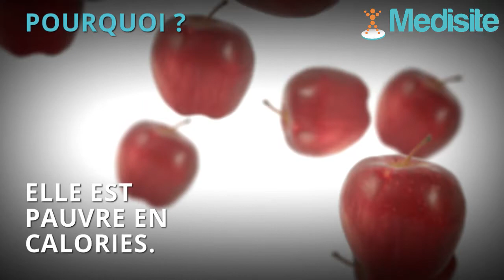Top 3 des aliments sucrés qui font mincir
Malgré ce que l'on peut croire, il y a des aliments sucrés qui permettent à votre corps de mincir. Voici un top 3 de ces produits !

Pour en savoir plus : Top 3 aliments sucrés qui font maigrir